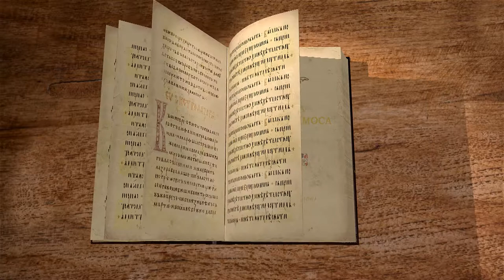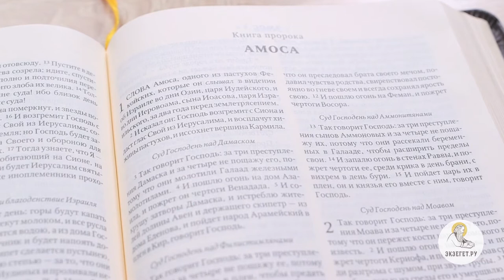Книга пророка Амоса. Глава 1. Игумен Арсений (Соколов). Ветхий Завет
Игумен Арсений начинает рассмотр книги пророка Амоса. Сегодня 1 глава. Надписание и введение, пророчество о Дамаске, пророчество о Газе (Филистимлянах), пророчество о Тире (Финикии), пророчество о Едоме, пророчество о сынах Аммоновых.